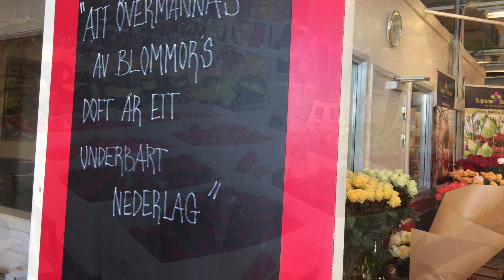Open house Hilverda De Boer Stockholm 2018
Hilverda De Boer Stockholm is now officially open! Lots of flowers, lots of customers, lots of smiles & good food were the ingredients for a successful open day. Thanks for visiting us and hope to see you again soon!